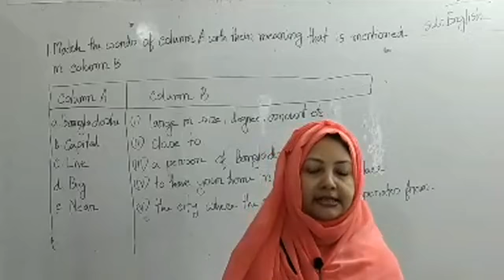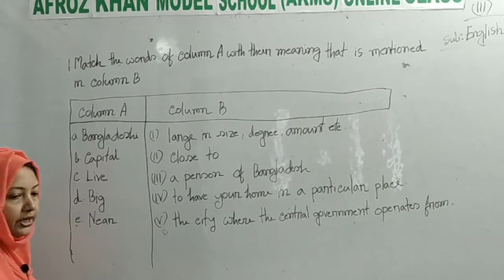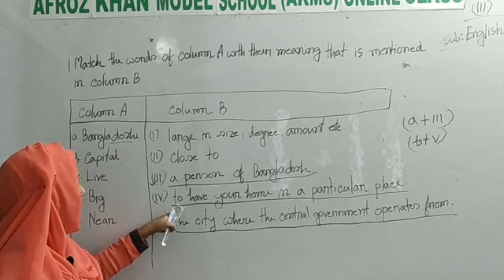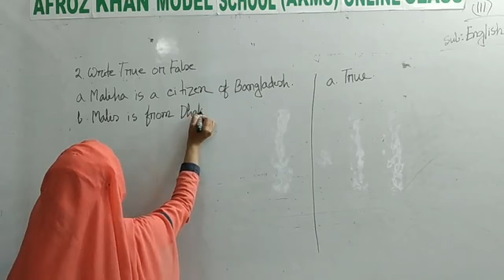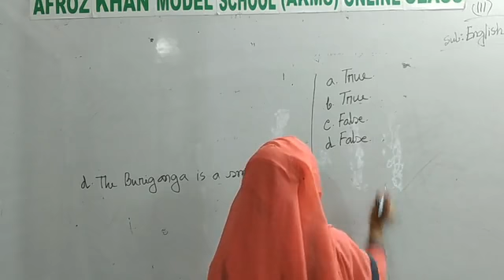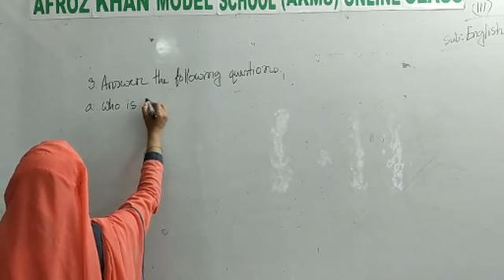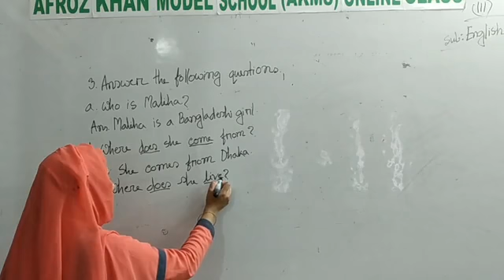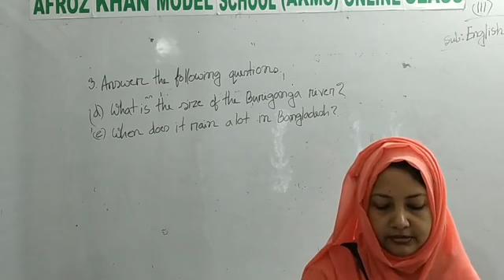Class : 3, Sub : English, Class by Kamrun Nahar Madam